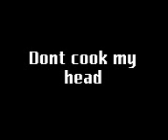dont cook my head